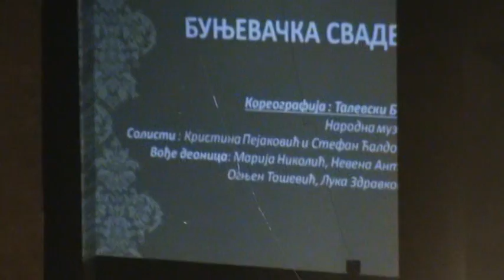Bunjevačka svadba - Baletska škola "Lujo Davičo" Beograd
Godišnji koncert "Đurđevdanska noć " održan 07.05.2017. godine -  scena Stamenković